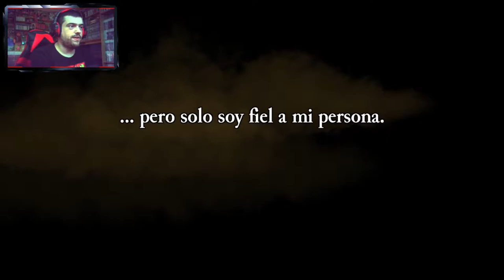PRIMER CONTACTO | Rogue Legacy #1